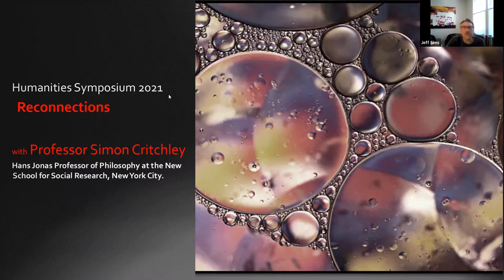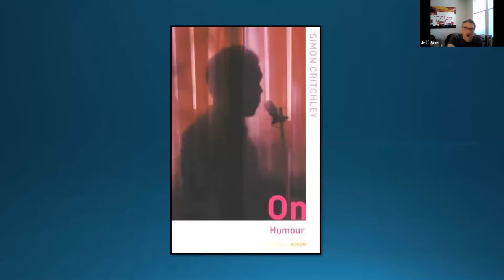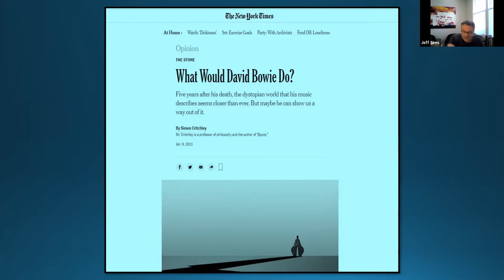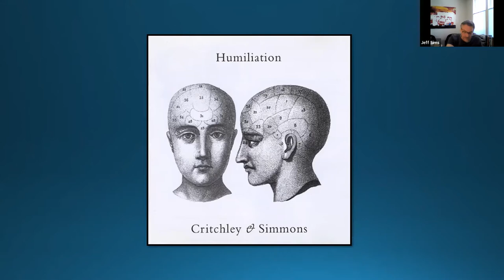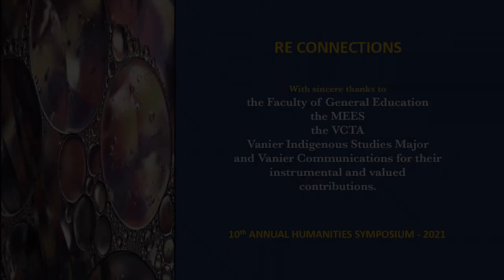Humanities Symposium: Simon Critchley